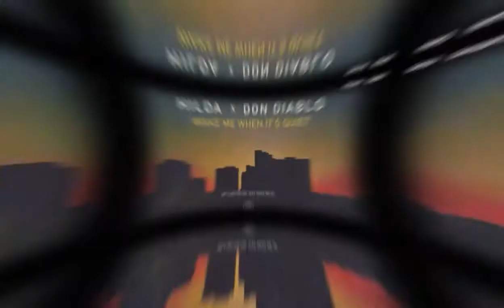Wake Me When Its Quiet - Don Diablo Ft Hilda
Thank you very much Family for all the support towards the channel.

The social networks of the channel

Este Track y los clips que se usaron en este video no me pertenece Si Deseas que lo quite de inmediato porfavor Comunicate conmigo atravez de mi correo electrónico

Muchas Gracias Familia por todo el apoyo hacia el canal